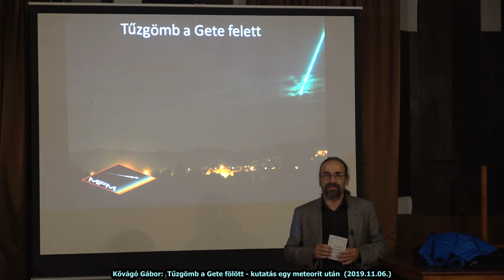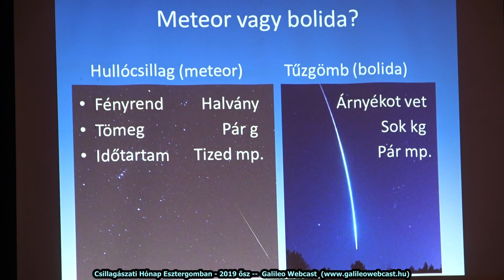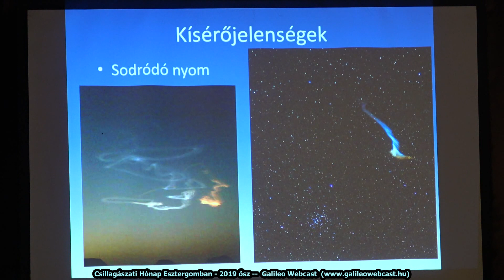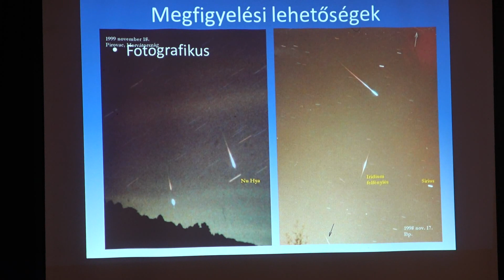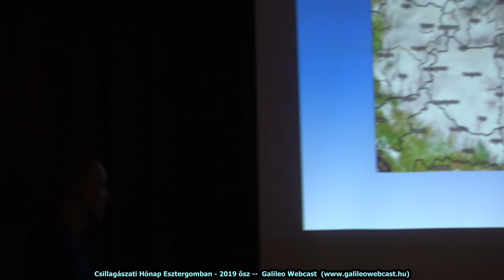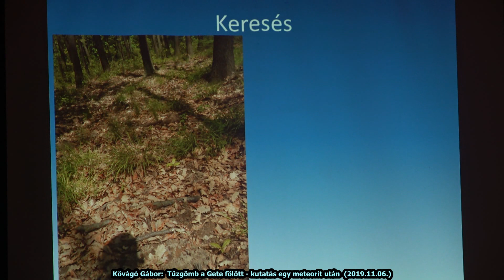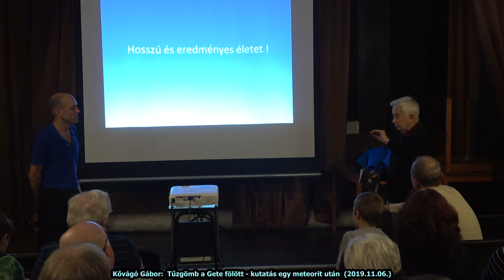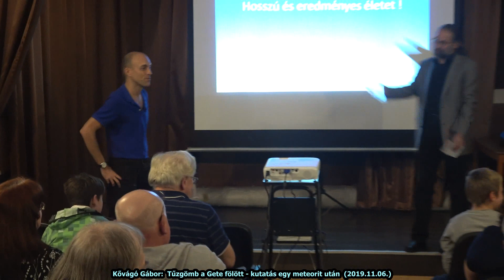Kővágó Gábor: Tűzgömb a Gete fölött - kutatás egy meteorit után (2019.11.06.)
Csillagászati hónap Esztergomban
2019. ősz

Biztos mindenki látott már hullócsillagot a tücsökdalos nyári estéken, a hirtelen felfénylő és az égbolt bársonyát felszakító meteor megkapó látványát. Ennek sokszor fényesebb és rendkívüli jelenségekkel járó párja a tűzgömb, melynek megpillantásához már szerencsésebbnek kell lenni. Az előadásban ezt a jelenséget ismerjük meg általában és egy konkrét példán keresztül. Ezúton is kérjük, hogy aki a Piliscsév - Piliscsaba - Pilisvörösvár háromszögbe tervezi őszi kirándulását, tartsa nyitva a szemét...